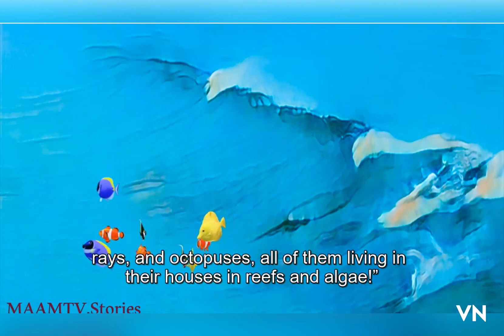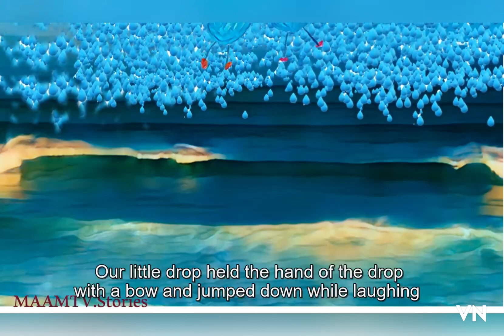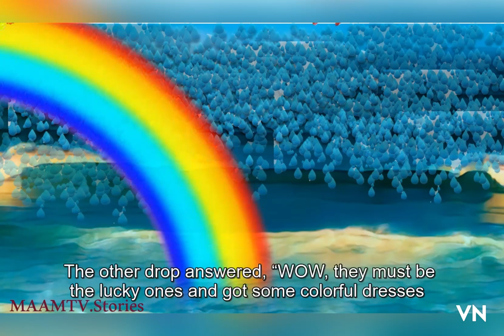Clouds’ Party- New Language/New Life- Season one-مهمانی ابرها- زبان جدید زندگی جدید- لهجه امریکن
Clouds’ Party- Season one-
مهمانی ابرها- (لهجه امریکن